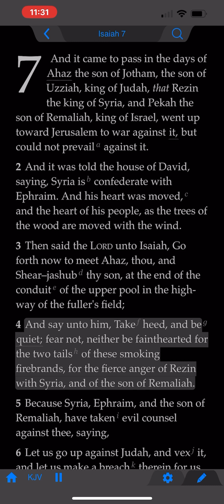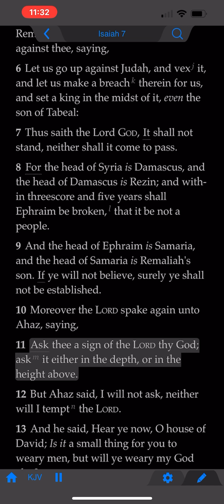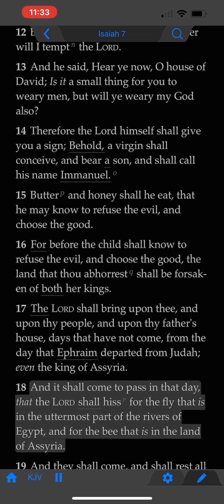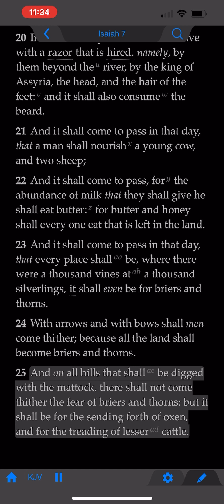The Book of Isaiah: Chapter 7 (KJV)